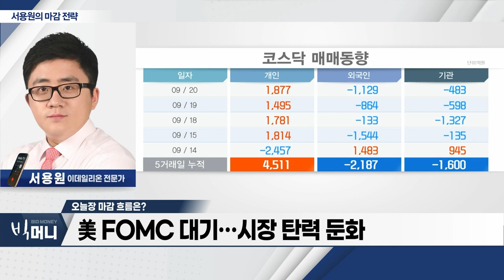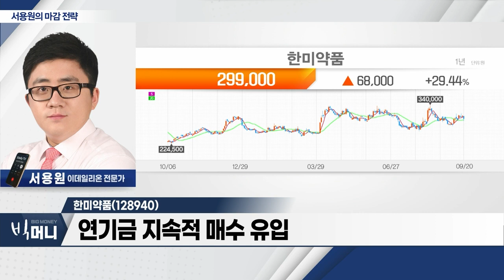한미약품(128940)... 비만 치료제‧제약주 순환 기대_서용원의 마감 전략 (20230920)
- 美 FOMC 대기… 시장 탄력 둔화
- 6G 투자부터 美인프라법까지… 관련주 '기지개'
- 선물 매도 제한적… 지수 박스권 예상

- 비만 치료제‧제약주 순환 기대
- ‘이식편대숙주병’ 치료제 개발 가능성 제시
- 'KoAct 바이오헬스케어액티브' 수급 기대
- 연기금 지속적 매수 유입